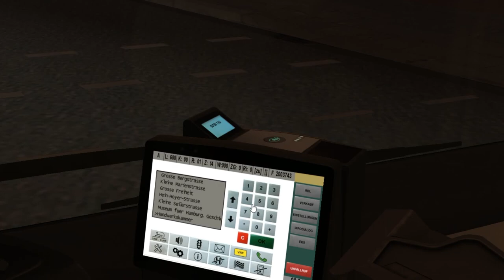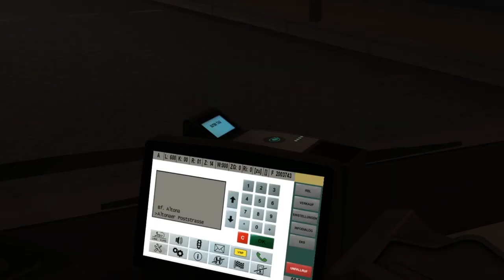MAN A20 UE (U) Euro 4 (ZF) on Hamburg 2015; Line: 688 --- Rathaus market - Bf. Altona (empty route)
It's MAN A20 UE (U) with Euro 4 engine & ZF Gearbox.